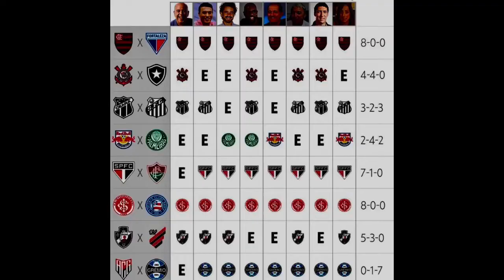Galera do GE apostou quase que na totalidade na derrota do Flu, sendo assim VAMOS VENCER !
Falei um pouco do que acho que acontecerá amanhã no jogo contra o SP válido pela rodada 8 do campeonato Brasileiro.